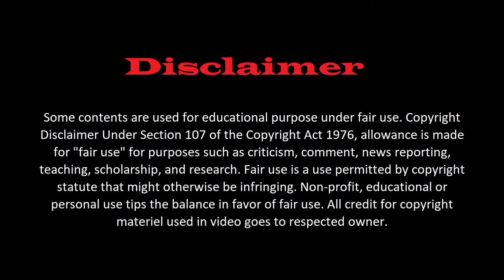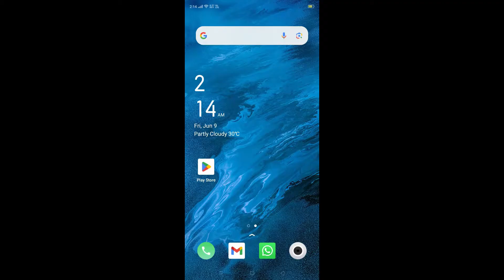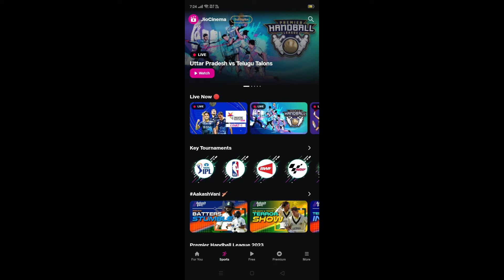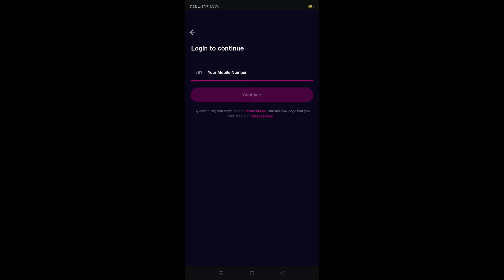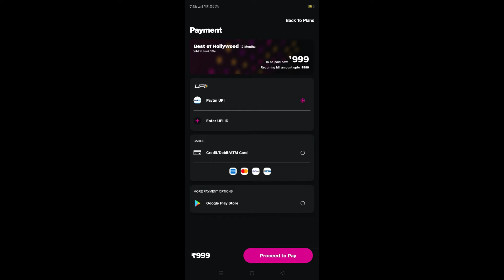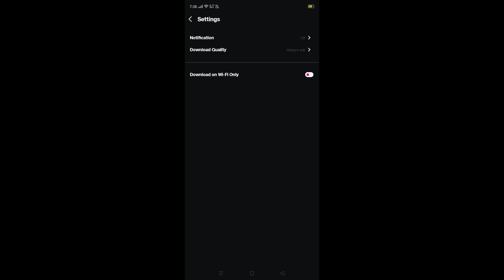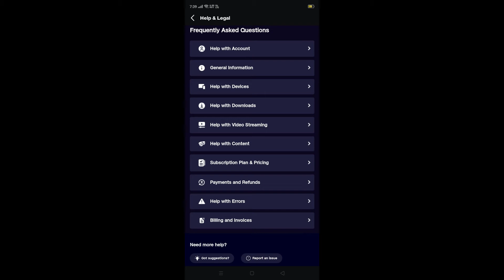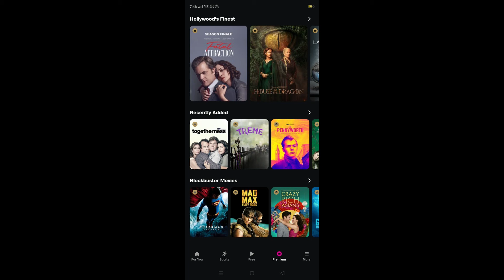Jio Cinema Kaise Chalu Kare | How To Use Jio Cinema App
Namaskar Dosto,
Aaj Ki Iss Video Mein Aap Sikhenge Ke Kaise Aap Apni Mobile Par Asani Se Jio Cinema App Use Kar Paoge. Mujhe Ummeed Hain Ki Aapko Yeh Video Pasand Aayegi.